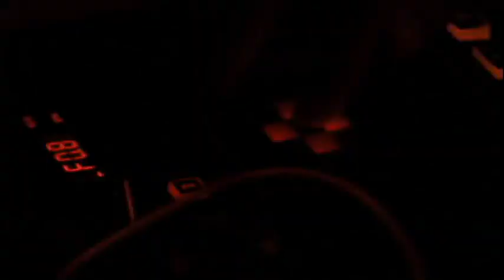#7 Vault Session: Simon Christie // Figaro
Music // Simon Christie
Video // Mark Coleman
Audio // Arno Inen